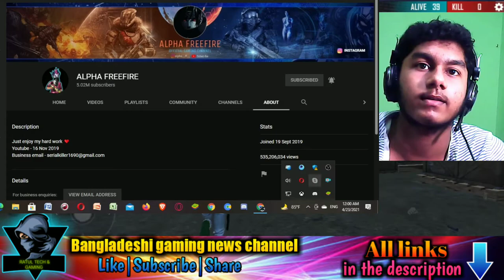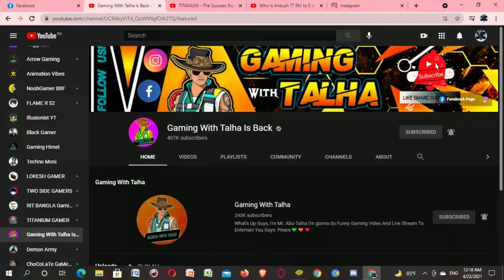ANKUSH FF VS ALPHA FF controversy | xadikul gamer QNA | skylord angry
ANKUSH FF VS ALPHA FF controversy
xadikul gamer QNA
skylord angry  on ankush ff

key words: @Mr Triple R @Gyan gaming @Illusonist yt @Total gaming @Gaming subrata @Total gaming live @Begal gamers @Gaming zihad @Gaming sakib @Mama gaming @Bangla gaming @Garena free Fire @desi gamers @ajjubhai94 @amitbhai @twoside gamers @desigamers @Funny gamers @Tips gamers @Nayeemalam @Sah gamer @i con paul @Gamer azhar @Bangladesh @TEB Gaming @Mr No Face @gyan sujan @Amitbhai @ajjubhai @Gamerkingsrb @Soneeta gamer